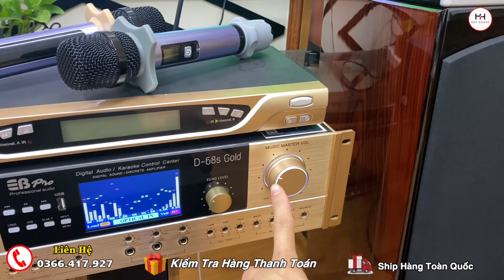Dòng Sub Nội Địa Trung Bass40 B3-2020 Quá Hót Ở Thời Điểm Hiện Tại-Giá Quá Rẻ-Gửi A.Kịnh/:0366417927